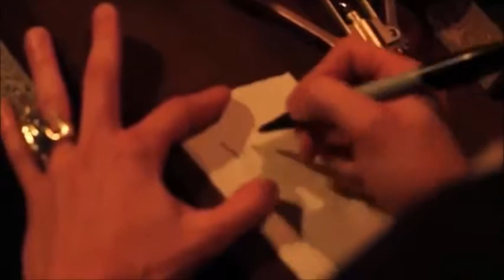ty bronson | everybody loves me.